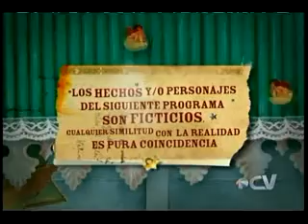Sos Mi Vida 132-1